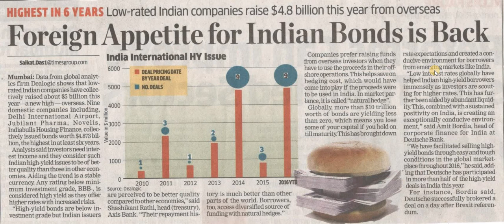Carry Trades - Foreign Appetite for Indian Bonds !!